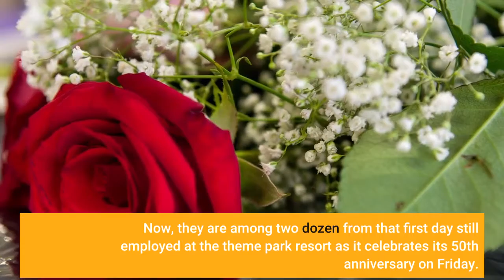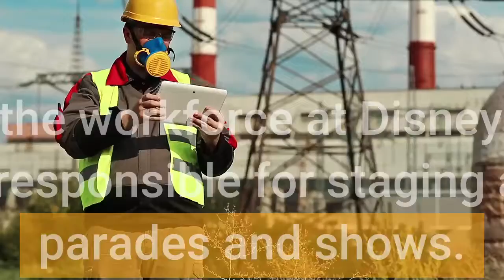Some Original Staffers Say They're Still Happy To Work At Disney World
ORLANDO, Fla. — Applying to be one of the first workers at Walt Disney World, high school graduate George Kalogridis made a split-second decision that set the course for his life: he picked a room where prospective hotel workers were being hired. Chuck Milam got a tip about a job opening from a transplanted Disney executive whose new house he was landscaping. Earliene Anderson jumped at the chance to take a job at the new Disney theme park in Florida, having fallen in love with the beauty of Disneyland in California during a trip two years earlier. At the time, the three were among the 6,000 employees who opened the Magic Kingdom at Disney World to the public for the first time on Oct. 1, 1971. Now, they are among two dozen from that first day still employed at the theme park resort as it celebrates its 50th anniversary on Friday. Over those decades, Disney World added three more theme parks, two dozen additional hotels and grew to have a workforce of 77,000 employees as it helped Orlando become the most visited place in the U. S. before the pandemic. What never changed was the original employees' devotion to the pixie dust, the dream machine created by Walt Disney and his Imagineers."Disney has been my love, and it still is," Anderson said recently before starting her shift in merchandising at a Magic Kingdom hotel. "I love Disney."The employees who make up the 50-year club say the theme park resort has allowed them to grow their careers and try on new hats. Kalogridis worked his way up to be president of Walt Disney World and Disneyland in California. Milam went from a warehouse worker to a buyer of spare parts for rides and shows. Forrest Bahruth joined the workforce at Disney World in January 1971 as a show director, responsible for staging and choreographing parades and shows. He was also given the opportunity to help open other Disney theme parks around the world over the past five decades."There are people all over the world who get up to go work. They're unhappy about it. They don't really like their jobs," Bahruth said. "As you can tell from us, there's an enthusiasm. We are privileged to be at a place where we love what we do."There was no guarantee that Disney World was going to be a success 50 years ago. Walt Disney, the pioneering animator and entrepreneur whose name graces the Florida resort, had died in 1966, just a year after announcing plans for "the East Coast Disneyland." The company had quietly acquired 27,000 acres (11,000 hectares) of scrub land outside Orlando for around $5 million via secret land purchases using fake names and shell companies. The job of shepherding the project to Opening Day fell to his brother, Roy Disney, who with other company officials convinced the Florida Legislature to create a quasi-governmental agency that would allow Disney to self-govern when it came to matters of infrastructure and planning. Roy died almost three months after Disney World opened.